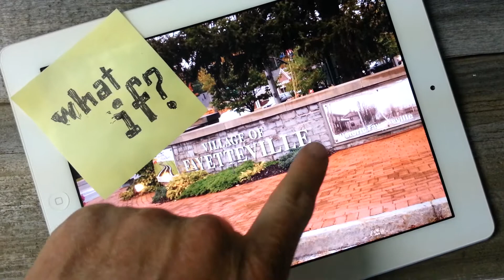What if?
What if we were to ...